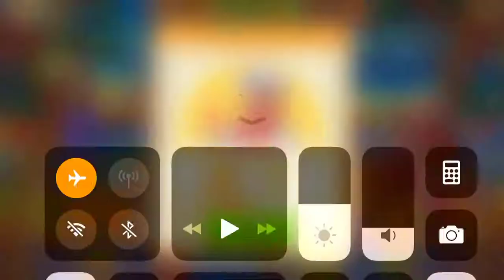Cooking Madness Level 94 2